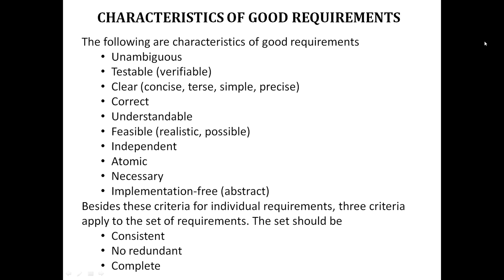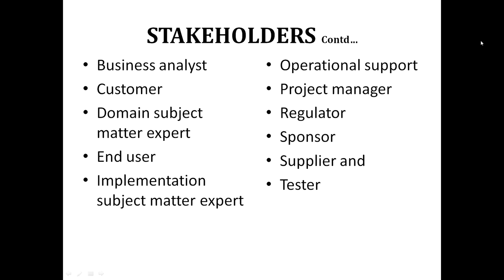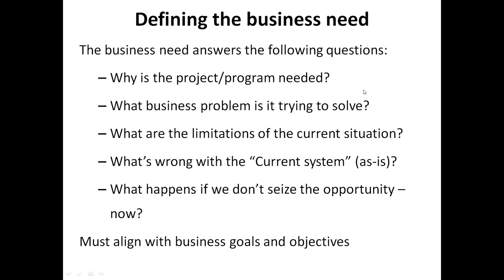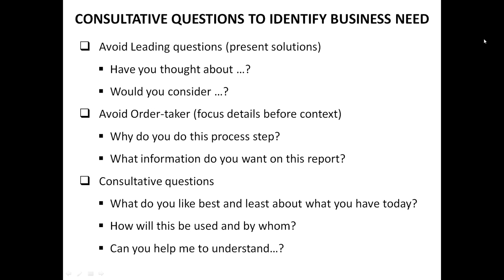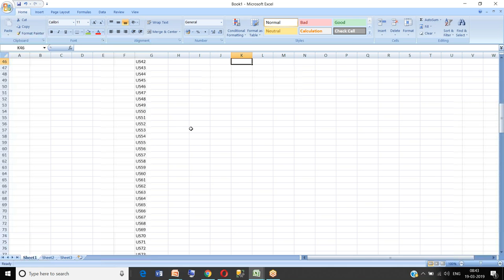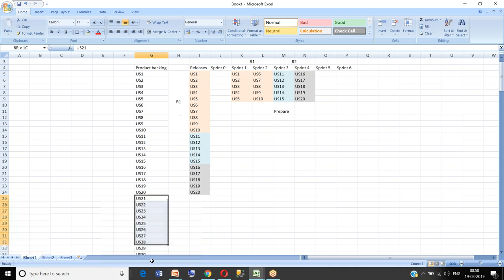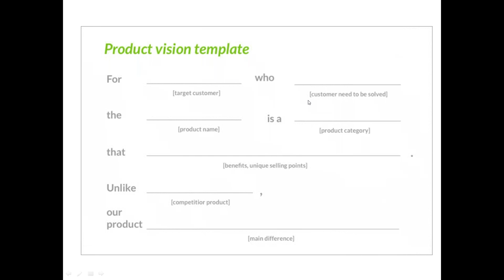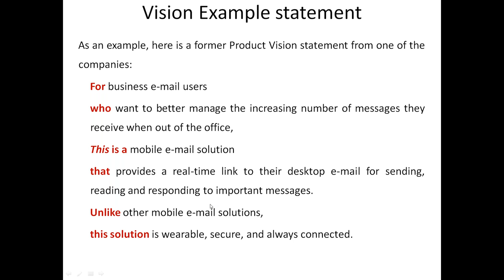BA/Business Analyst Training High Level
BA/Business Analyst Training  High Level, Project overview.
Skills:
Active Listening.
Agile.
Cost-Benefit Analysis.
Data Flow Diagram.
Gap Analysis.
Requirement Gathering and Analysis.
Communication/Interpersonal and people skills.
analytical and problem-solving skills.